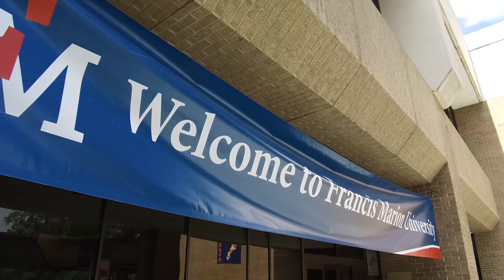Francis Marion University Orientation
During New Student Orientation at Francis Marion University, students and parents learn about the campus, student resources and programs, college expectations and how they can make a more seamless transition into college life. Interested in applying to FMU? Visit fmarion.edu/fmuadmissions/applynow to start your journey.